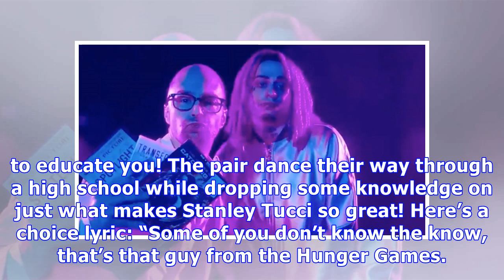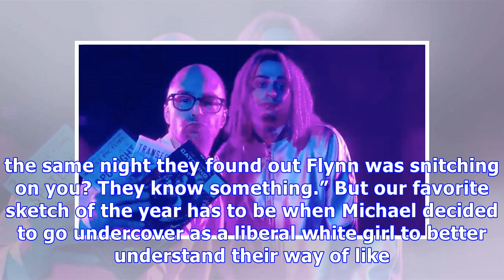‘SNL’: Pete Davidson Raps An Ode To Stanley Tucci Played By Sam Rockwell & It’s Genius